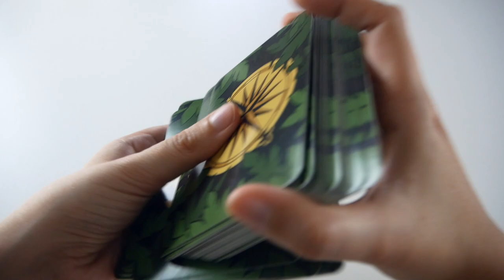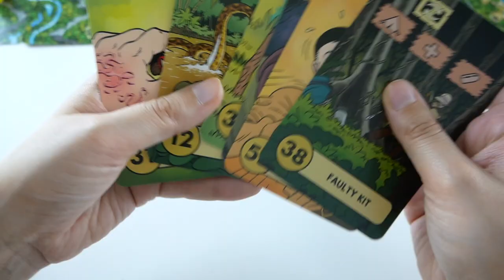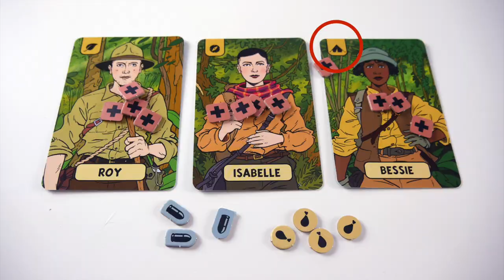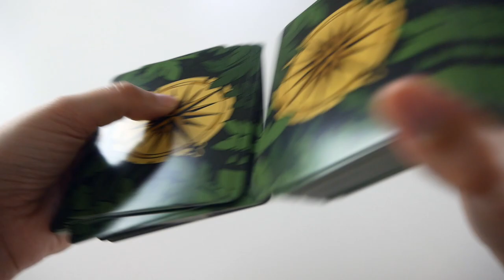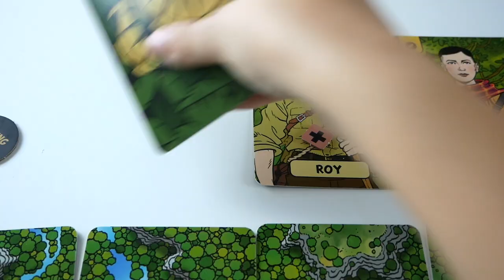L'Expédition Perdue - Règle Express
L'Expédition Perdue est un jeu d’exploration et de survie pour 1 à 5 joueurs. Il retrace la route du légendaire explorateur Percy Fawcett, à travers l'Amazonie, à la recherche de l'El Dorado. Il a soudainement disparu et les joueurs incarnent l’équipe chargée de le retrouver.

Les icones ont été faites par freepik (localisation, lune), et flaticon (soleil) et téléchargées